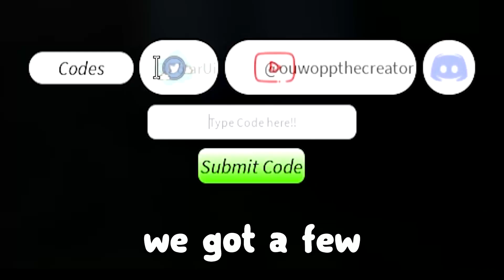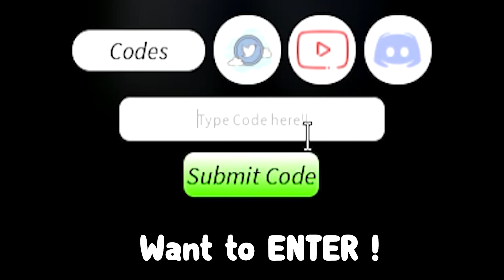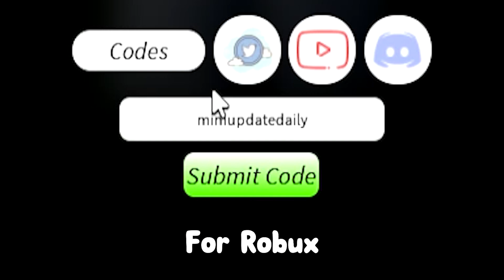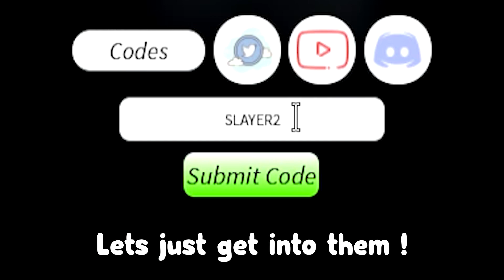ALL NEW *SECRET* CODES In PROJECT SLAYERS CODES | ROBLOX Project Slayers Codes !